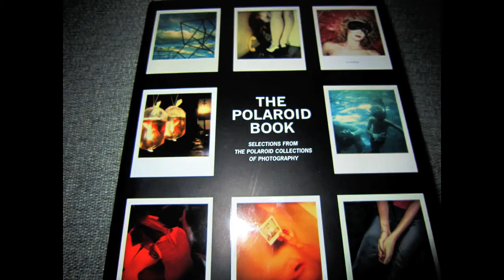polaroid book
trying something new (:
I got the book from urban outfitters
then song is LIKE KNIVES - CITY AND COLOUR